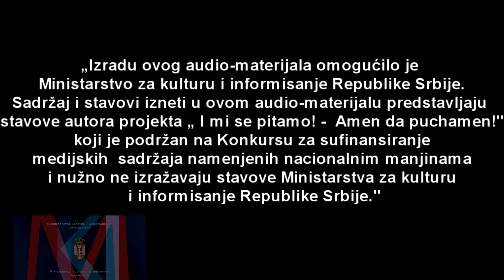Produkcija Romaworld-Kormanski Romi